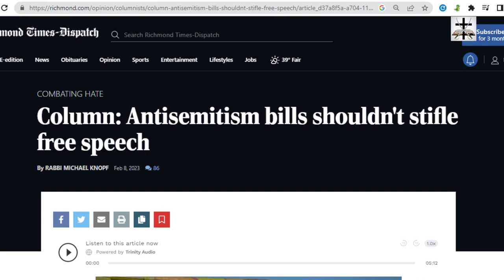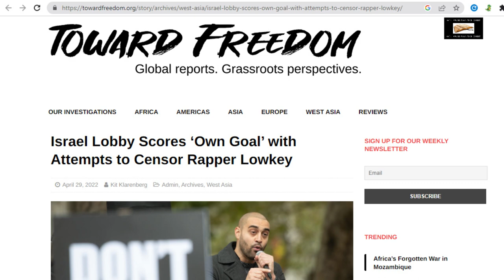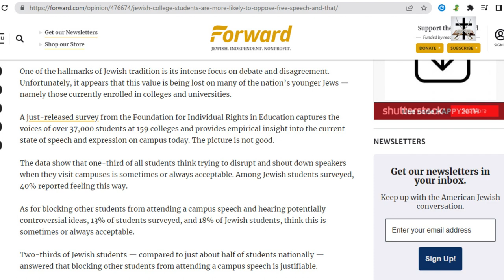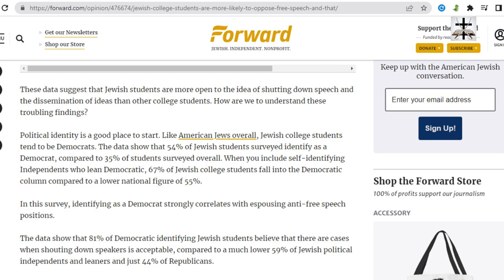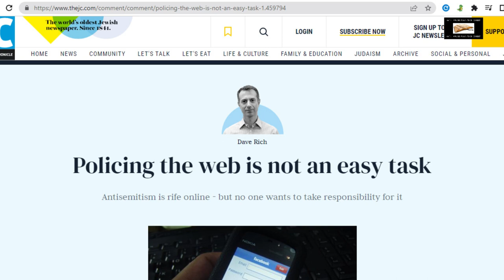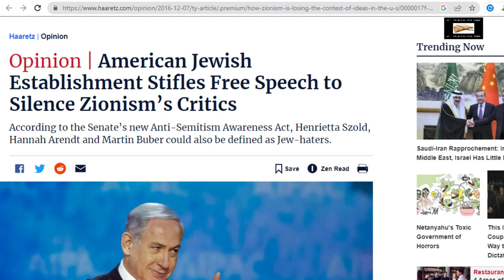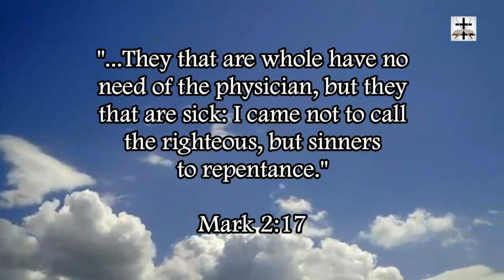Talmudic Jewish Students Are Becoming More Anti-Free Speech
Talmudic Jewish lobby’s Judeo-Satanist students on campuses across America are more likely to violently oppose freedom of speech and expression.